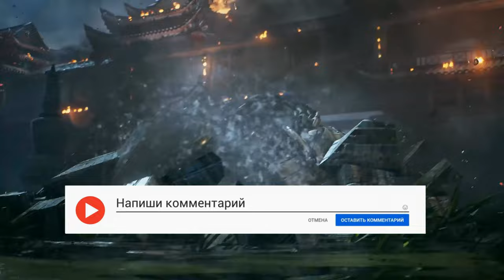ТОП 10 НАУЧНО-ФАНТАСТИЧЕСКИХ RPG ИГР ДЛЯ ПК. ЛУЧШИЕ ИГРЫ В ЖАНРЕ РОЛЕВЫХ ИГР.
Все любители научно-фантастических миров и ролевых игр, собрались в одном месте! В этом видео мы расскажем о самых захватывающих и захватывающих историях, погрузив вас в уникальные научно-фантастические RPG.

00:22 - Remnant from the Ashes
01:16 - The Technomancer
02:21 - The Surge 2
03:15 - Cyberpunk 2077
04:23 - The Outer Worlds
05:20 - Terminator Resistance
06:15 - Warhammer 40.000 Inquisitor – Martyr
07:16 - Outriders
08:13 - Sword Art Online Fatal Bullet
09:14 - Horizon Zero Down